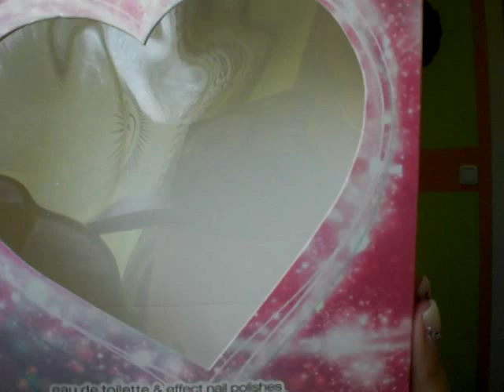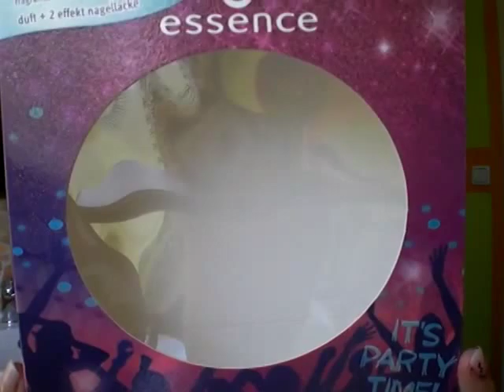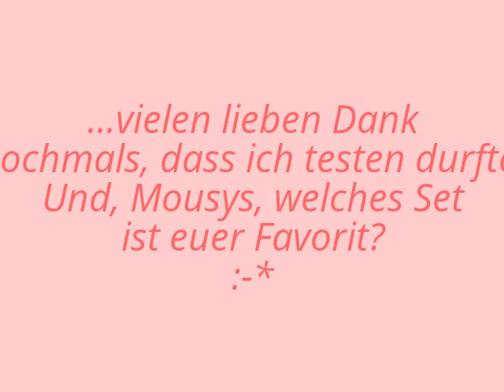essence „fragrance set“ - Überraschungspost von Cosnova - dankeschööön!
Duftende Neuigkeiten! Mit den „fragrance sets“ präsentiert essence ein besonderes Highlight: Von September bis Dezember 2014 gibt es drei der beliebten Düfte als exklusives Geschenkset. Kombiniert wird jeweils ein Eau de Toilette mit dem Nageltrend der Herbst/Winter Saison – Sparkling Glitter! Der Flair eines liebevoll gestalteten Candy Shops, die Aufregung vor dem ersten Date oder die beste Partynacht des Lebens – die fragrance sets rufen die schönsten Erinnerungen hervor. Süßlich-frische, spritzige und florale Duftkompositionen wecken die Lust auf neue unvergessliche Momente. Ganz nach dem Motto „Choose your mood! It`s just a spray away!“ den passenden Duft auswählen. The perfect gift – für die beste Freundin oder die Schwester – und zum gewohnt günstigen Preis.